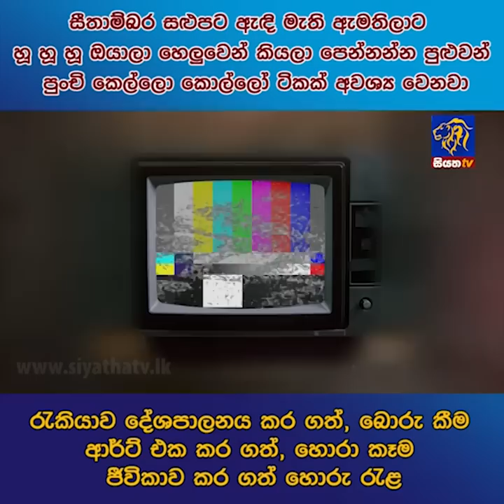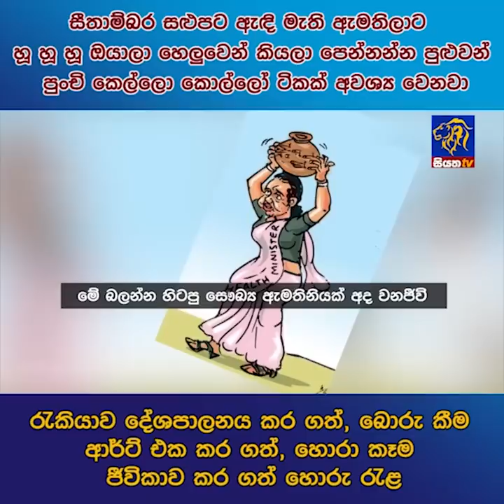රැකියාව දේශපාලනය කර ගත්, බොරු කීම ආර්ට් එක කර ගත් හොරා කෑම ඡීවිකාව කර ගත් හොරු රැළ | Siyatha News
රැකියාව දේශපාලනය කර ගත්, බොරු කීම ආර්ට් එක කර ගත් හොරා කෑම ඡීවිකාව කර ගත් හොරු රැළ